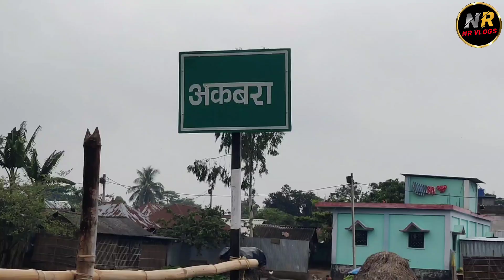SHUKAR TO GAIJAN BIRIJ || vlog SURJAPURI VLOG